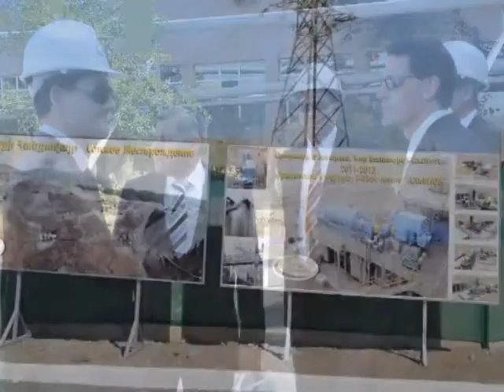GeoProMining takes part in Russia-Armenia Expo, October 2012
GeoProMining ("GeoProMining" or the "Company"), a diversified international group of mining companies takes part in the 5th Russian-Armenian industrial exhibition EXPO RUSSIA-ARMENIA 2012 and the First Yerevan Business Forum Eurasian Breakthrough, held on 24-26 October 2012 in Yerevan. The exhibition participants were welcomed by Chairman of the Parliament of Armenia Ovik Abramyan and Extraordinary and Plenipotentiary Ambassador of Russia Vyacheslav Kovalenko.

GeoProMining representatives also took part in a roundtable discussion at the Ministry of Energy and Natural Resources of Armenia with the presentation Albion project: introduction of innovative technologies at the Ararat Gold Extraction Plant to reveal new production capacity.

"GeoProMining is a major Russian investor in Armenia and traditionally has been actively involved in the Expo Russia-Armenia. I am confident that an event of this scale and significance contributes to the development of mutually beneficial cooperation between the two countries and helps to strengthen existing and establish new partnerships. We are pleased to contribute to the expansion of economic relations between Russia and Armenia," said GPM President Roman Khudoliy.